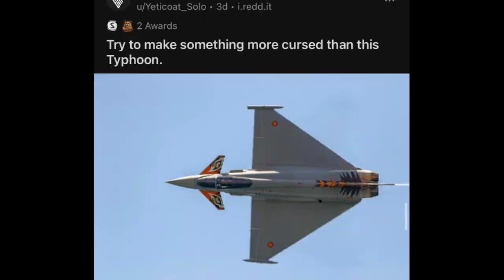Cursed plane images with Lavender Town Theme (Part 5)